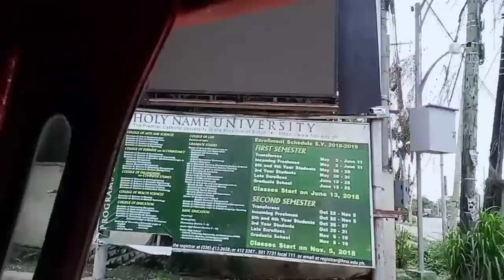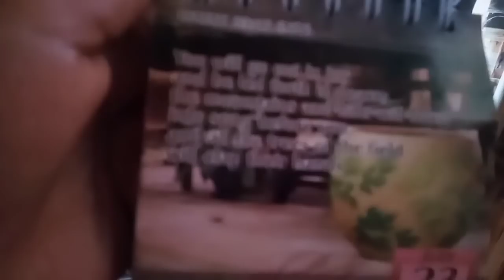NASA mabuting kalagayan na si baby juniver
Dinalaw ko si baby sa hospital sa tagbilaran thank you po sa prayers 🙏🙏